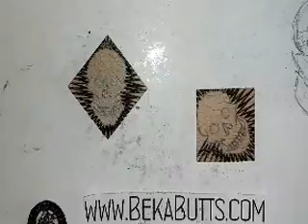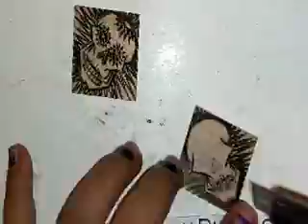New Dia de Los Muertos Earrings!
A look at the wood burning process and how I use this versatile tool. Find more info and my work at BekaButts.com